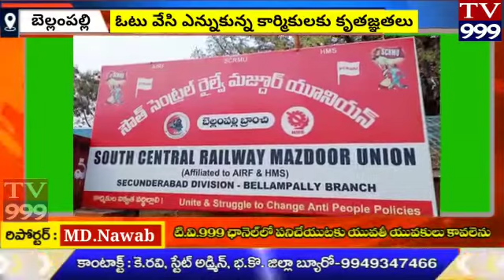బెల్లంపల్లిలో మజ్దూర్ యూనియన్ ఫ్యానల్ గెలుపు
మంచిర్యాల జిల్లా

రైల్వే ఇన్స్టిట్యూట్ కు మంగళవారం నాడు జరిగిన ఎన్నికల్లో దక్షిణ మధ్య రైల్వే సికింద్రాబాద్ డివిజన్ మజ్దూర్ యూనియన్ ప్యానల్ ఘన విజయం సాధించిందని సికింద్రాబాద్ డివిజన్ మజ్దూర్ యూనియన్  కార్యదర్శి  కా"  పి, రవీందర్ తెలిపారు.
మంగళవారం నాడు ఎన్నికల ఫలితాల అనంతరం ఆయన మాట్లాడుతూ  రైల్వే ఇనిస్ట్యూట్ కమిటీ ఎన్నిక కోసం జరిగిన ఎన్నికల్లో మజ్దూర్ యూనియన్ ఫ్యానల్ కు చెందిన కార్యదర్శిగా ఒద్ది రమేష్, జాయింట్ సెక్రటరీగా డిపి, సాల్మాన్, కోశాధికారిగా పప్పు కుమార్, కార్యవర్గ సభ్యులుగా సిహెచ్,అనిల్ కుమార్, జి, సదానందం, కే, శ్రీనివాస్, జి, అనిల్, ఆర్ తిరుపతి, గోపరాజు రమేష్, లు అత్యధిక మెజారిటీతో విజయం సాధించించారని , పోలింగ్ లో పాల్గొని ఓటు వేసిన ప్రతి కార్మికునికి కృతజ్ఞతలు తెలుపుతున్నాను అని ఆయన అన్నారు. ఎన్నికల ముందు ఇచ్చిన వాగ్దానాల్ని  రైల్వే కార్మికులకు అందుబాటులో ఉండి  అన్ని సౌకర్యాలు కల్పించడానికి తమ వంతుగా ప్రయత్నం చేస్తామని అని ఆయన అన్నారు.
 ఎన్ని కల ఫలితాల అనంతరం యూనియన్ నాయకులు కార్యకర్తలు టపాకాయలు పేల్చి సంబరాలు జరుపుకున్నారు.
ఈ కార్యక్రమంలో సికింద్రాబాద్ డివిజన్ కార్యదర్శి రవీందర్ తో పాటు, డివిజనల్ అధ్యక్షులు, సత్య నారాయణ, ఏ డి ఎస్ కాజా బాబు, బెల్లంపల్లి మజ్దూర్ యూనియన్ కార్యదర్శి సాంబశివుడు,చైర్మన్ నాగరాజు, ADS. చిలుక స్వామి. ఇతర నాయకులు, రైల్వే కార్మికులు అధిక సంఖ్యలో పాల్గొన్నారు.